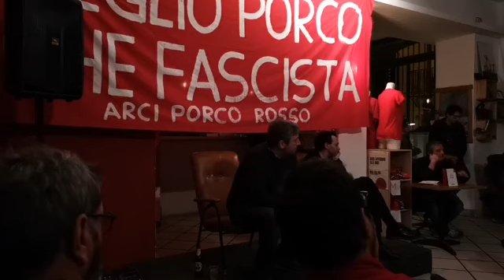Presentazione di "Gilets Jeunes" con Marco Assennato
Il video integrale della presentazione di "Gilets Jeunes" del Collettivo Euronomade, con Marco Assennato e Totò Cavaleri, che abbiamo ospitato domenica 24 marzo 2019.

Chi sono i Gilets Jaunes?
Quali le prospettive di sviluppo, quali dinamiche, quali le cause del movimento che sta sconvolgendo il panorama politico francese?
Al di là degli stereotipi e delle forzature giornalistiche tutte univocamente concentrate sulla questione delle violenza il collettivo EuroNomade cerca, in questa prima proposta editoriale, di fornire una chiave di lettura politica degli eventi. Il testo a più voci è organizzato in quattro movimenti: un prologo che inserisce l’emergenza dei Gilets Gialli nella crisi politica contemporanea, contrapponendo la socializzazione e il conflitto che attraversano la Francia ai populismi dei governi europei; segue un gruppo di testi che ricostruiscono le analisi fin qui circolate nel mondo della cultura e della politica francese; al centro del volume sta poi la cronaca minuziosa che Toni Negri ha svolto dei punti alti della mobilitazione e una sezione di apertura su scenari più ampi della politica globale, dell’economia cognitiva e della crisi della ragione neoliberale. L’epilogo che chiude il libro, infine, si vuole solo provvisorio. Questo volume è il primo tentativo in Italia di descrivere la forma inedita del movimento francese.

Gli autori:
Collettivo EuroNomade, Rete internazionale di ricerca e di elaborazione politica e teorica; Marco Assennato, ricercatore indipendente, vive e lavora a Parigi; Marco Bascetta, giornalista de il manifesto; Michael Hardt, filosofo politico e teorico letterario, Duke University, Usa; Clara Mogno, dottoressa di ricerca, Università degli Studi di Padova; Toni Negri, filosofo politico, ha insegnato presso le Università di Padova, Paris VII e VIII, e presso l’Ecole Normale Supérieure; Fant Precario, pseudonimo di un estroso commentatore genovese della storia politica e musicale; Judith Revel, docente di filosofia contemporanea, Université Paris Ouest Nanterre La Défense; Benedetto Vecchi, giornalista de il manifesto.